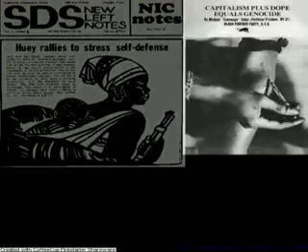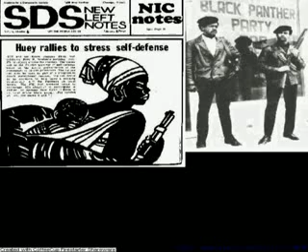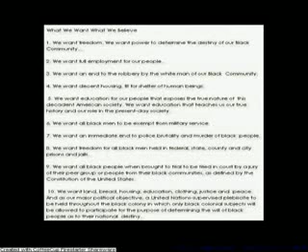Dead Prez, Police State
Visualize Black Liberation! Self Rule for the Black Nation is the first step to liberation! Maoist Internationalist Movement presents a video of Dead Prez, Police State. Imperialism kills Black people. End it now!